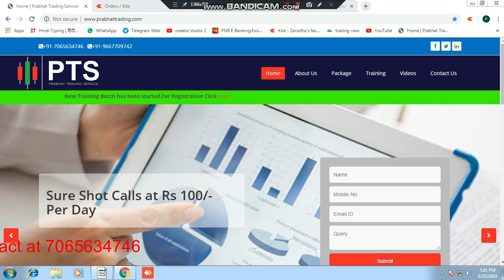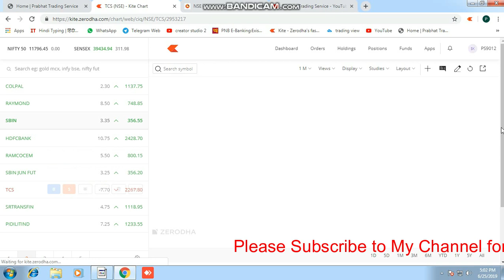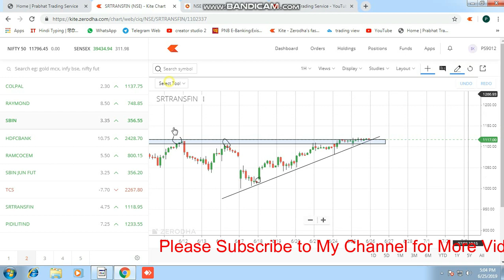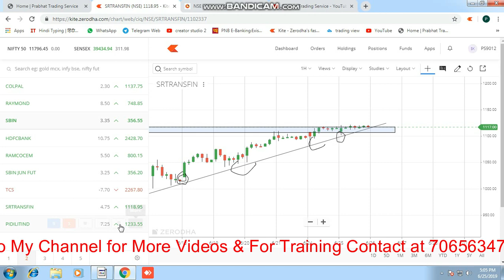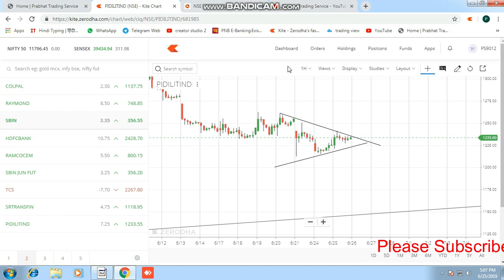POWER OF THREE (THREE TRADING STOCKS FOR TOMORROW, 26-6-2019)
SIMPLE INTRADAY TRADING STRATEGY (D.C STRATEGY) (रहस्यमई STRATEGY)
Join Telegram For Free Trading Idea: @PrabhatTradingService